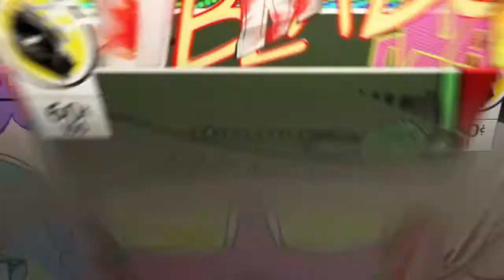Marvels avengers: de introductie!